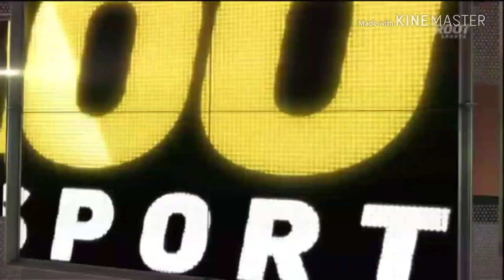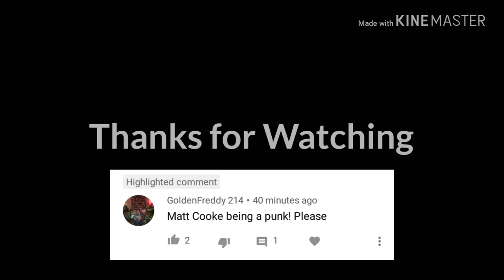Matt Cooke Cheapshots